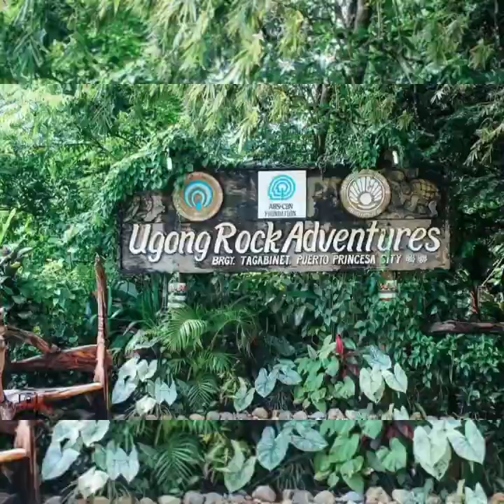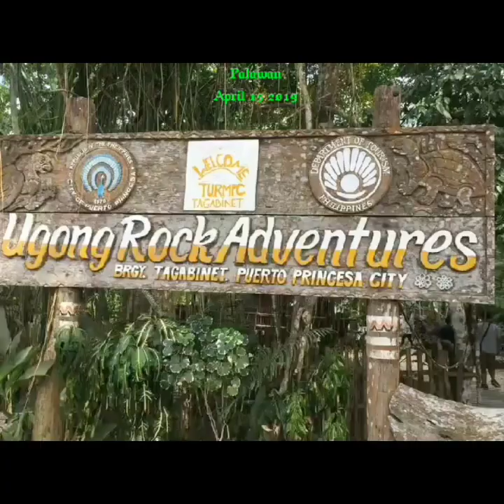Ugong Rock Adventures Puerto Princesa Palawan Philippines( company tour last part)